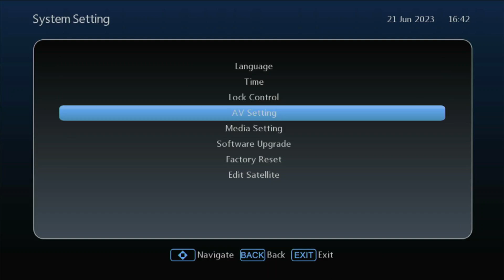Skywoth decoder များအတွက် လိုင်းဖမ်းယူနည်း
CANAL+ ကို Satellite (ဗန်း) နှင့် အသုံးပြုသူပရိသတ်ကြီးတို့အတွက် အသိပေးချက်
CANAL+ လိုင်းများကို ဖမ်းယူကြည့်ရှုနိုင်မယ့် ကြိမ်နှုန်း(12521) ကို Skywoth decoder များတွင် ပြန်လည် ဖမ်းယူနည်း..
ဒီပြောင်းလဲမှုကို CANAL+ စက်များမှာ အလိုအလျောက် ‌ပြောင်းလဲနိုင်အောင် လုပ်ဆောင်ထားပေးပါတယ်ရှင်... အကယ်၍ အလိုအလျောက် ပြောင်းလဲသွားခြင်းမရှိပါက အလွယ်တကူ လိုင်းဖမ်းယူနိုင်ဖို့ ဗီဒီယိုလေးမှာ Skywoth decoder  များအတွက် လိုင်းဖမ်းယူနည်းလေး ပြသပေးထားပါတယ်ရှင်...
အသေးစိတ်သိရှိလိုပါက 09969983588 ကို ဆက်သွယ်ပြီး မေးမြန်းလို့ရပါတယ်ရှင်။